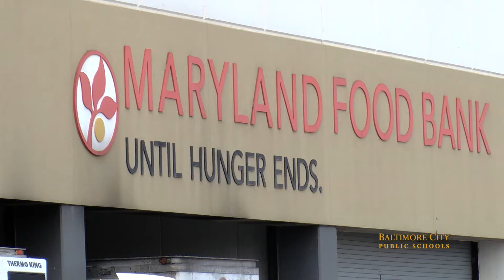Carver JROTC volunteers at the Maryland Food Bank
As part of the regional SkillsUSA competition, the JROTC from Carver Vocational Technical High School did community service at the Maryland Food Bank.  During their visit, students broke down huge bags of pasta to be distributed to folks in need.